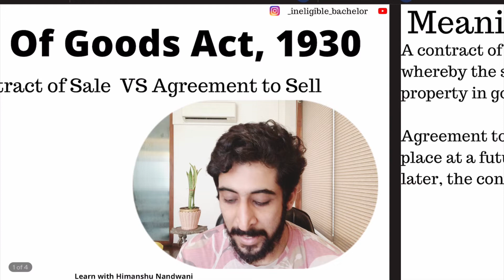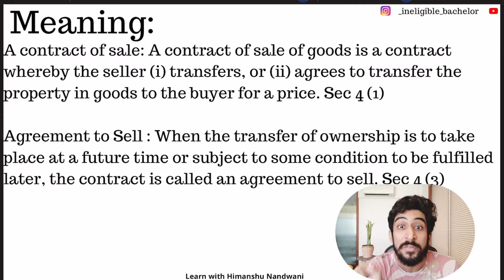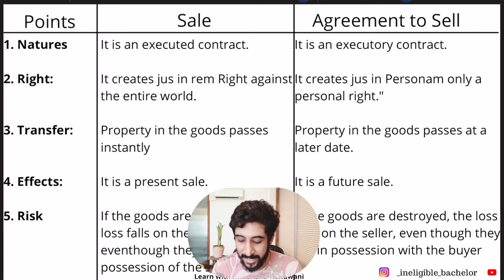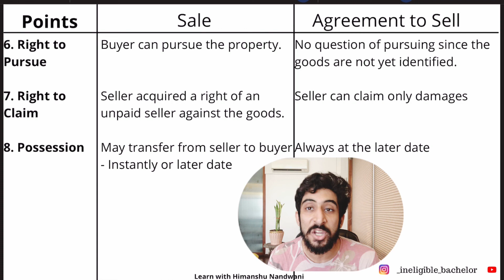T.Y.BCOM | SEM 6 | Law - Sale of Goods act 1930 | Video 2 - Sale Vs Agreement to sell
A contract of sale: A contract of sale of goods is a contract whereby the seller (i) transfers, or (ii) agrees to transfer the property in goods to the buyer for a price. Sec 4 (1)

Agreement to Sell :  When the transfer of ownership is to take place
at a future time or subject to some condition to be fulfilled later, the contract is called an agreement to sell. Sec 4 (3)

Follow @_ineligible_bachelor for all such videos